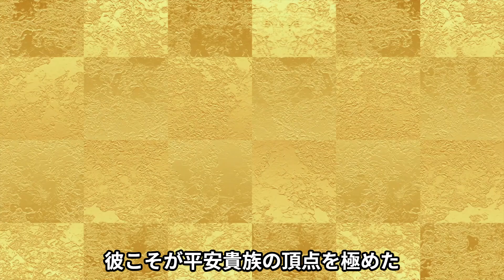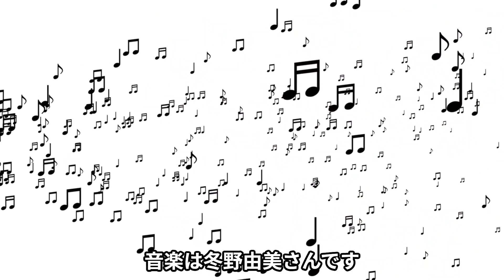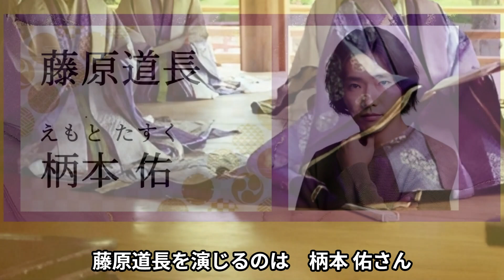「2024大河ドラマ 光る君へ」ストーリーと登場人物が10分でわかる！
【大河ドラマ　光る君へ】世界最古と言われた長編小説「源氏物語」を執筆した紫式部とその執筆をバックアップした
平安貴族のトップ・オブ・ザ・トップ藤原道長。どこまでも雅な平安時代と道長への愛・憎しみ・葛藤を抱えながら
「源氏物語」を書き上げた力強い女性・まひろを描いたドラマです。

■音楽
MusMus様：　森の記憶/荒野の花/春宵闇ニ咲く

■写真・動画素材
・写真AC